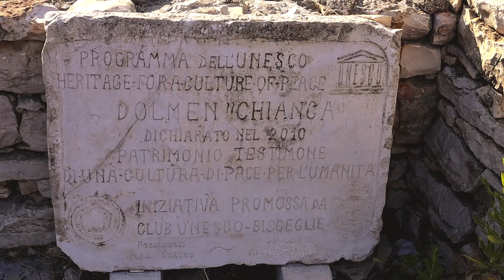Scrittore per strada in Puglia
Ad Accadia, accanto a un borgo fantasma, in agosto si svolge un Blues Festival che attira gente dalle regioni attorno. Nell'edizione 2021 c'è stato un intruso, lo Scrittore per strada che ha proposto lo spettacolo Storiacce sparse sul sentiero storico. A Corato sono stato ospite di Vissi d'Arte e a Bisceglie e Trani ho visto amici e spacciato libri per strada. A metà tra vacanza e lavoro, l'esistenza che amo.